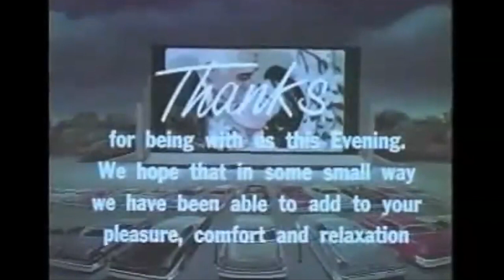Coney Island Freakshow and Circus